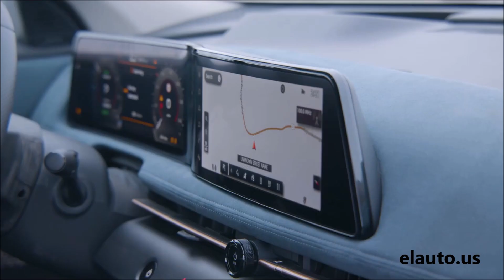Nissan Ariya, Listo Para La Expedición Épica De Polo A Polo